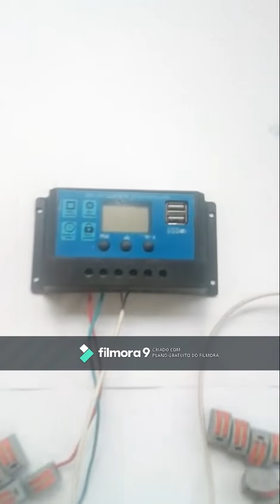Controlador solar Carga PWM LCD Usb regulador 30 a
Controlador solar Carga  PWM LCD Usb regulador 30 a com engate rápido para fio 1,5 a 2,5 mm.